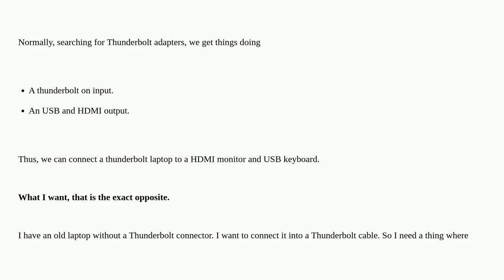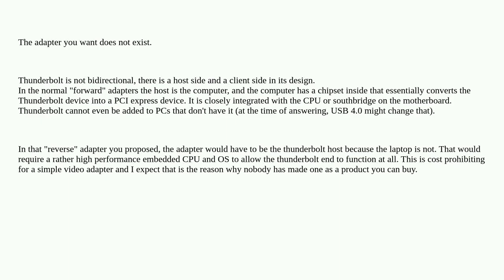Adapter to connect old laptops into thunderbolt display/usb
A special thanks goes out to the community

  usb thunderbolt adapter hdmi